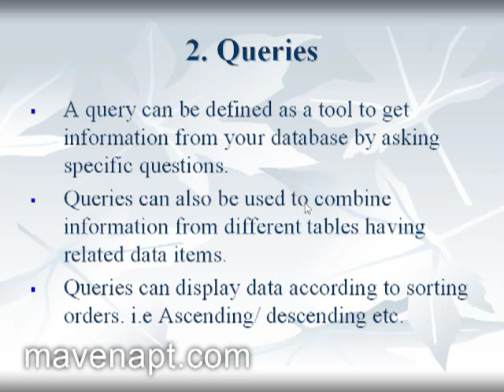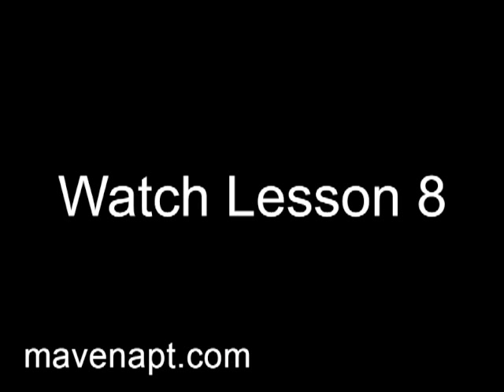7. Ms Access 2003 Tutorials in Urdu - Database Queries Urdu Tutorials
This urdu tutorial video is about Microsoft Access 2003 Database queries in Urdu. In this Urdu Tutorials Series I teach you how to design, create, maintain and administer a database in Ms Access 2003.